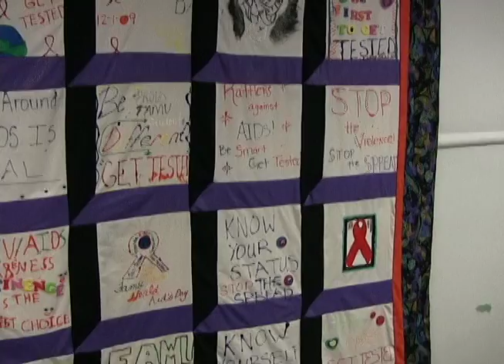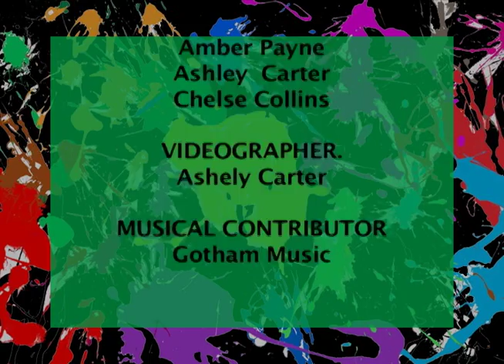2011 NOW_U_KNOW_with_FAMU Campus Rec. Featuring FAMU Women's Health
famu women's health